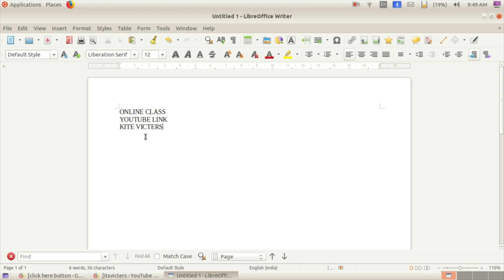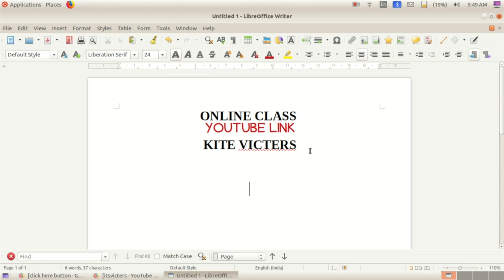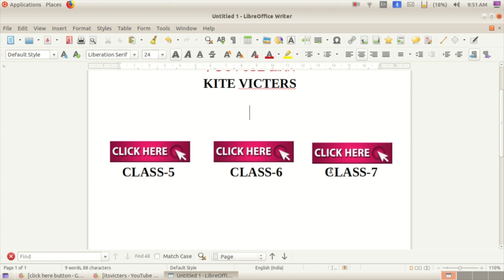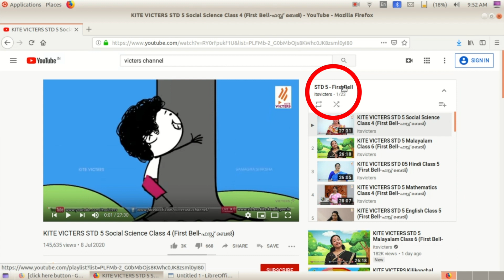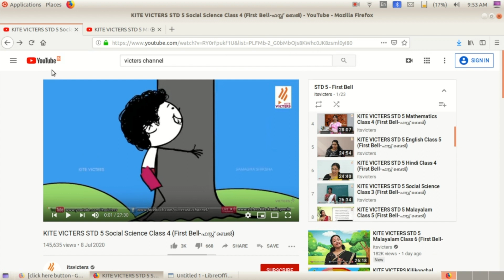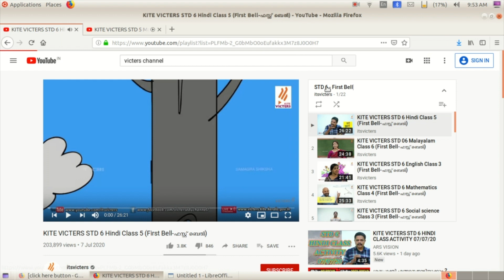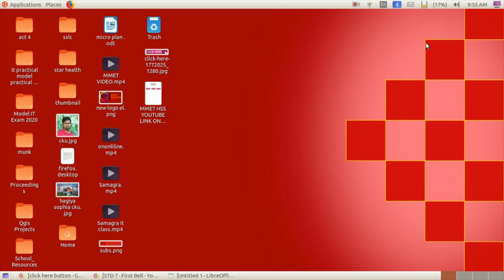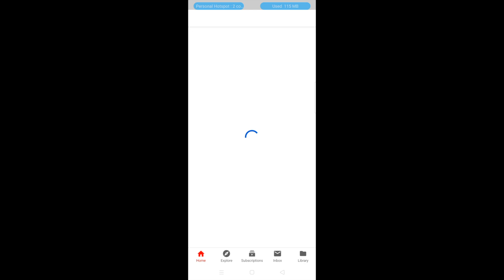pdf ൽ ക്ലിക്ക് ചെയ്‌താൽ യൂട്യൂബിലേക്ക്. How to make clickable pdf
Hello friends,
I am Ummer ck. From Malappuram ,Kerala . India…and I am working as a Teacher. This is my channel . I hope your full support and directions.

This video about How to fix youtube link on pdf using ubuntu

how to make youtube link of victors online Class